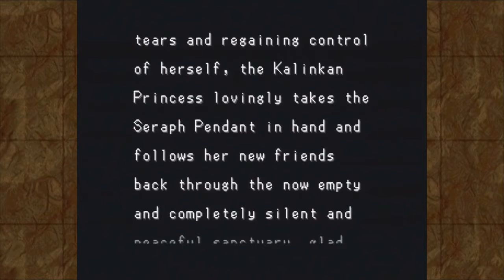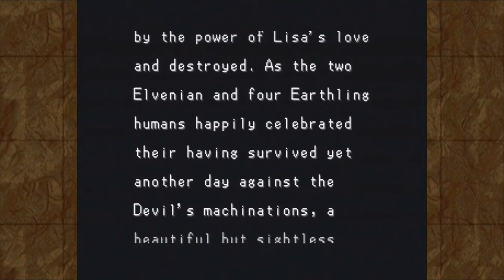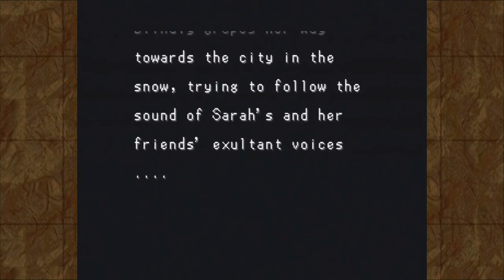Ep33: Fallen From Grace - Part 2 | Arc Arath | RPG Maker Showcase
PREVIOUSLY STREAMED: October 17, 2019
(Conclusion.)  The corrupted spirit of Lisa Winters, having lost faith in the world, believes her daughter to have become corrupted, as well.  The penalty: death!

Created with RPG Maker 1 on the PlayStation 1.